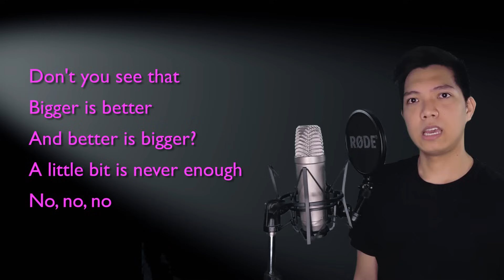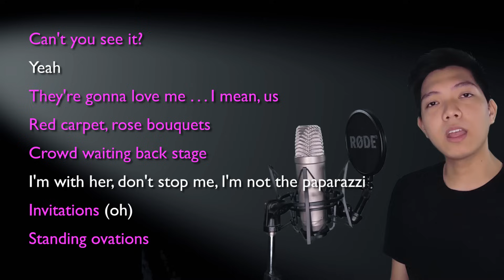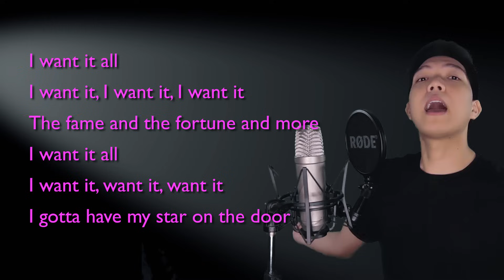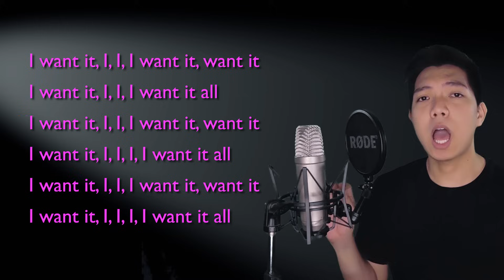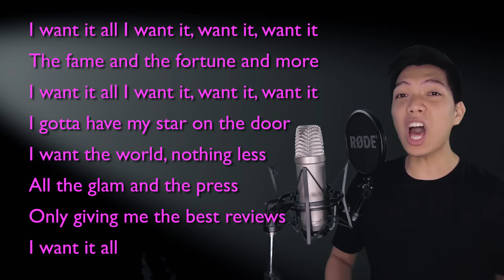I Want It All (Ryan Part Only - Karaoke) - High School Musical 3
Sing along with me to some MUSICALS/MOVIES/SERIES song duets that are uploaded here every FRIDAY. Today's karaoke cover is the song I Want It All from the movie High School Musical 3. Sing with me as Sharpy as I sing Ryan, the male part in the song!